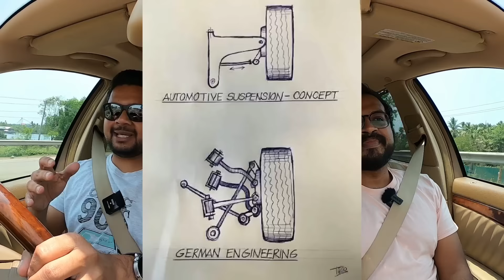Buying Used - Mercedes E Class W211 E280 CDI | Talking Pre owned cars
When someone wants to pick up a used E class, the first preference goes to the w212 generation. The 211 that pre dated it is also a very capable car and if you buy the right variant , it can save you a whole lot of money compared to a later car while still giving you the full Mercedes experience. Which one should you go for? Do watch our comprehensive W211 E class used car buyers guide to find out more!